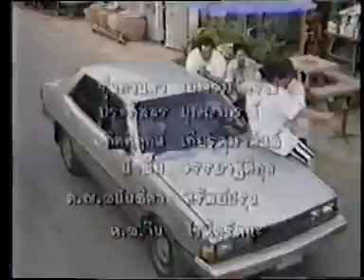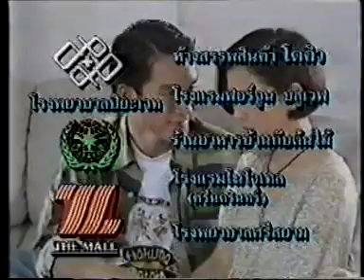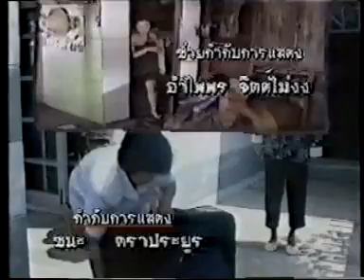เรือมนุษย์ (2538)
ละคร เรือมนุษย์ ออกอากาศปี 2538
ยุรนันท์ ภมรมนตรี - วาสนา พูนผล - คลาวเดีย จักรพันธ์ - บุษกร พรวรรณะศิริเวช